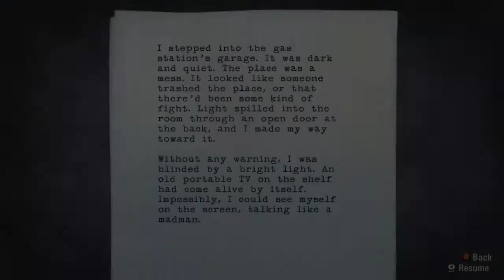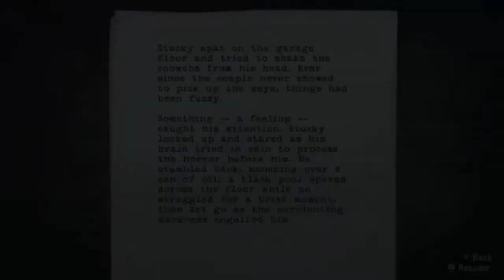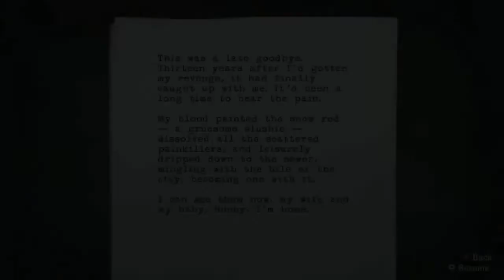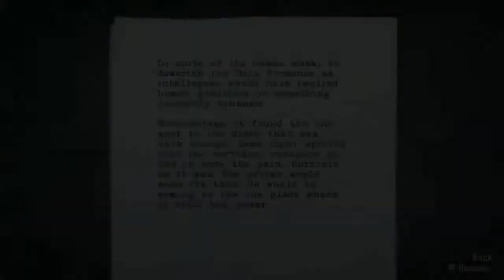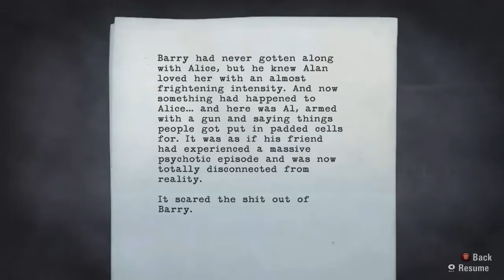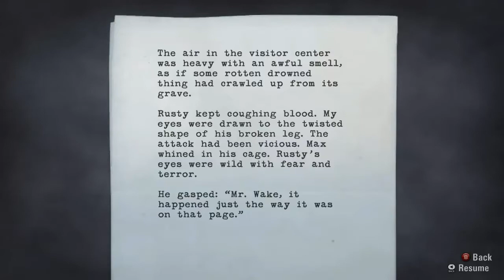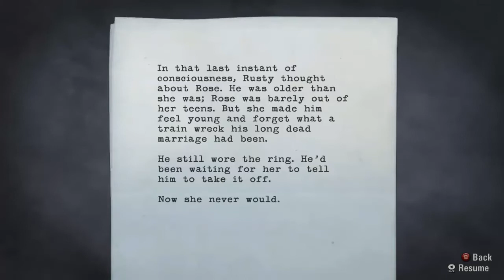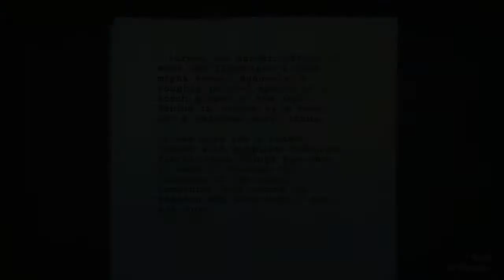Scary Saturday Special - Alan Wake Part 2 - Coffee Addiction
And I thought I liked coffee, Alan just drinks it if he finds it.

Help me out and comment/click that like button if you liked this video, it helps me out

Stream Schedule